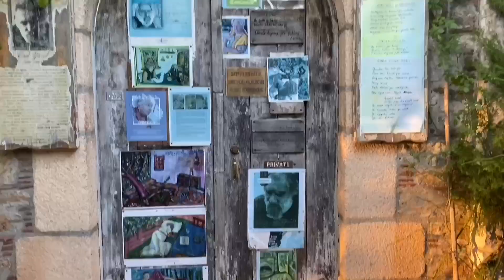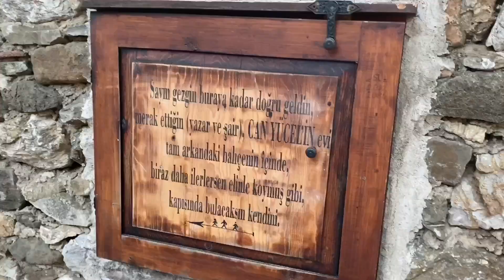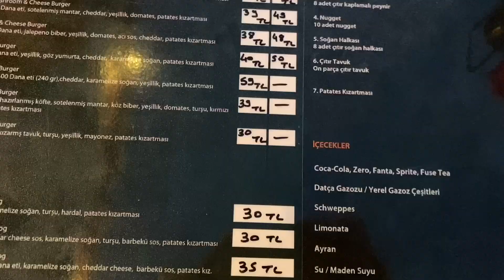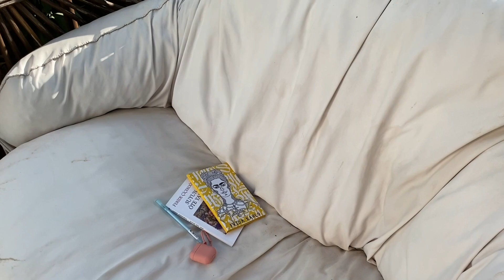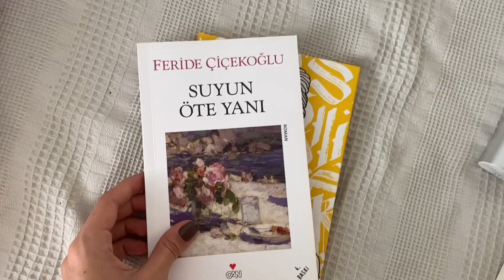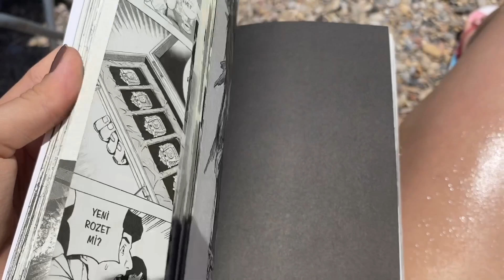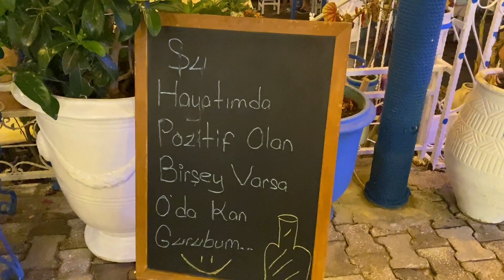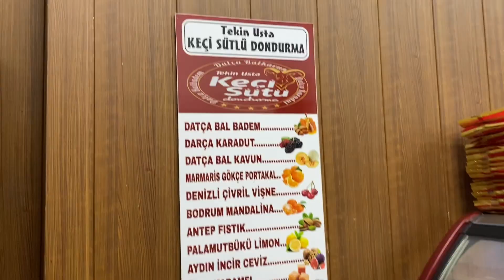Datça tatili no1|otel oda turu iki günlük vlog Datça da nerelere gidilir?Can Yücel'in evi Eski Datça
Tatil vloglarımın ilki ile karşınızdayım. Umarım beğenirsiniz! 🐙🌊🐬🦀🐳🧜‍♀️⛱🏖🏝🌞🌄👒👙